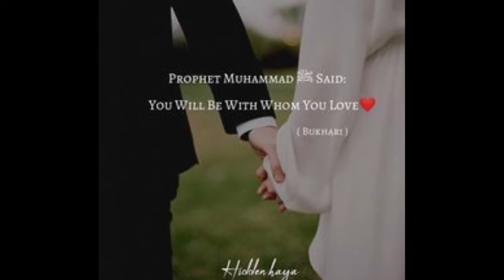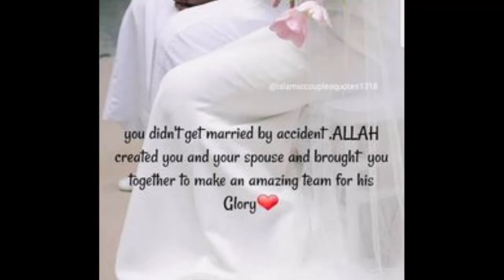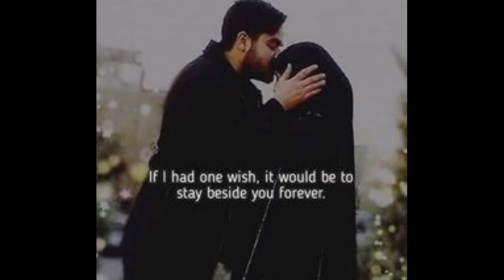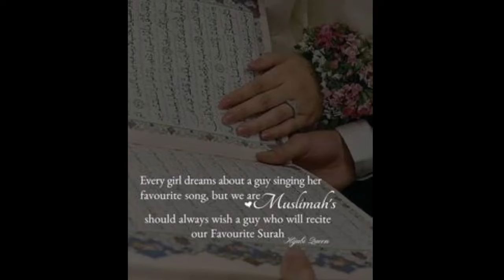Hiya zawjati nasheed💖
nasheed:hiya zawjati